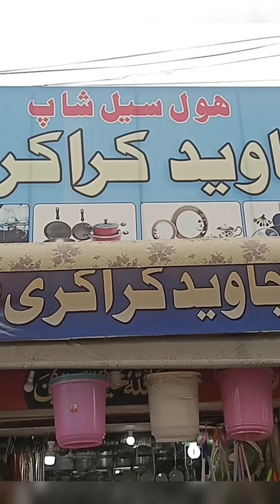Javaid Karakari Mirpur ajk@Rahi.1999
umeed hy ap sb khairiat se hungay or Dua Hy Allah ham Sab ko apnay hifaz o aman me rakhay summa ameen 🤲
baqi Ajh me ne ak or vedio clip bna Kay upload Kiya umeed hy ap sb ko Pasand ayega or request b hy chanal ko subscribe or video ko like watch or share zroor kijiyega FiamanAllah